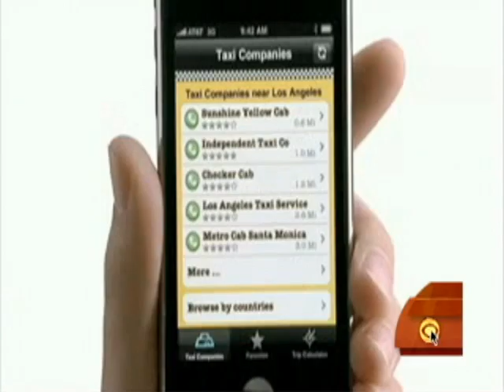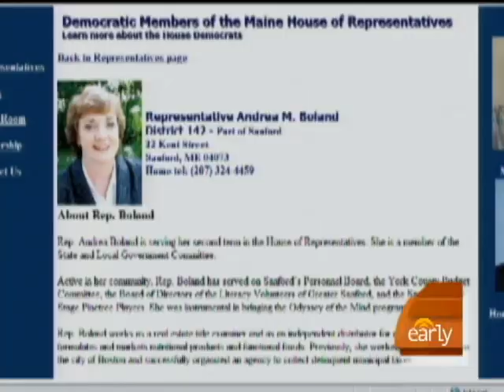Warning Labels on Cell Phones?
Michelle Gielan reports on San Francisco's plan to be the first city to put radiation warning labels on cell phones boxes. Dr. Jennifer Ashton explains the brain cancer risk from using cell phones.